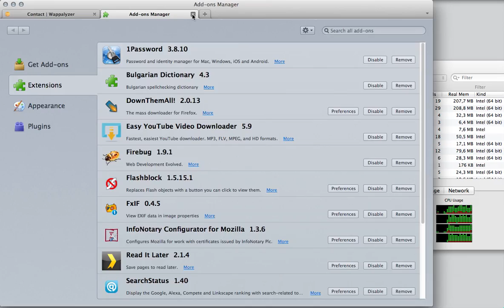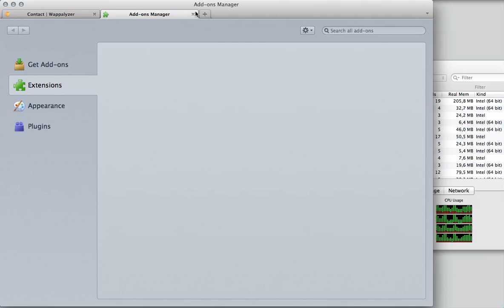Wappalyzer CPU usage when Firefox is idle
Love Wappalyzer for Firefox, it's one of the very best reasons I use Firefox.

My issue is that when the extension is enabled the CPU usage of Firefox is constantly between 12% to 20% when Firefox is idle and now loading or doing anything at all. I made a screen recording to show the problem. Please note the CPU usage of Firefox when extension is enabled and Firefox is idle!

Recorded on Macbook Pro, 2.3Ghz Core i5, OS X Lion 10.7.3, Firefox 10.0.2.